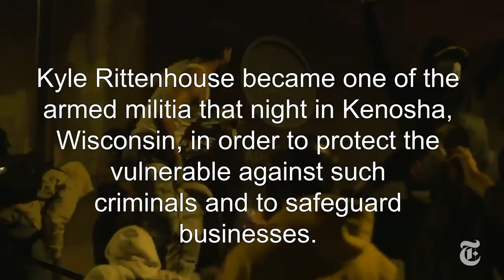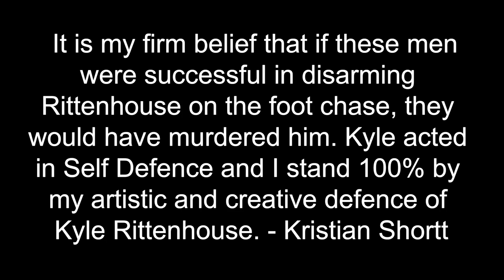G Capo - Kyle Rittenhouse: Zombie Blaster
G Capo - Kyle Rittenhouse: Zombie Blaster (2020)

Kyle Rittenhouse faced life in prison for shooting and killing 2 protestors in Kenosha, Wisconsin in August 2020. He was a militia man defending buildings from rioters, arsonists and looters. He was ambushed by a group of them intent on hurting/killing him and he defended his life by firing his AR-15.

🎵 New Album Release on December 2022 🎵
 Son of the Apocalypse: The War Album Part 1

Don't miss any of my upcoming drops...